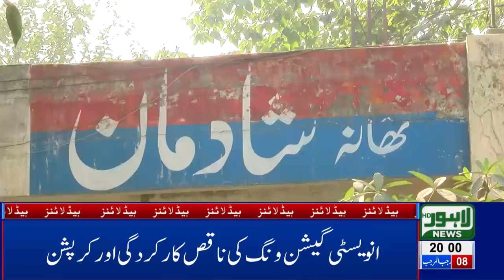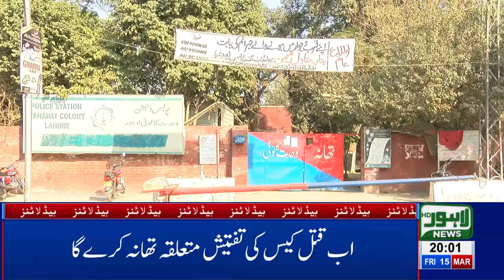08 PM Headlines Lahore News HD – 15th March 2019